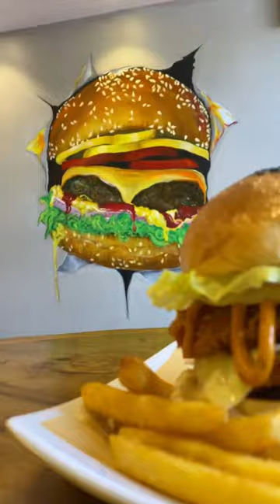Burger combo with cooler. Boom fries and burgers.